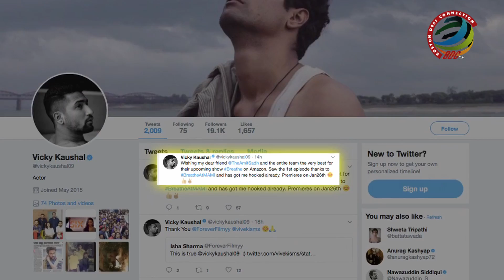Celebs REVIEWS on “BREATHE” | R. Madhvan | Amit Sadh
R. Madhvan and Amit Sadh starrer “Breathe” web series is all ready to stun everyone from 26th of January. Before 26th Makers of ‘Breathe’ hosted special screening of their digital series on Tuesday in Mumbai. Bollywood celebrities Sapna Pabbi, Vicky Kaushal, Amit Sadh, R. Madhvan, Arshad Warsi, Arbaaz Khan, Sooraj Pancholi attended the special screening of ‘Breathe’.